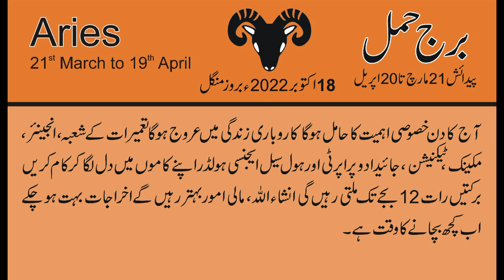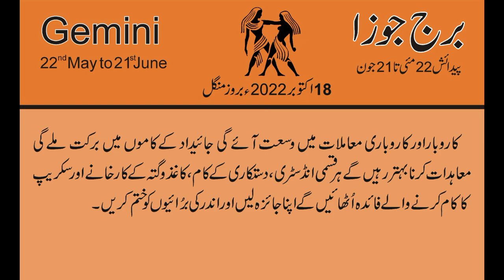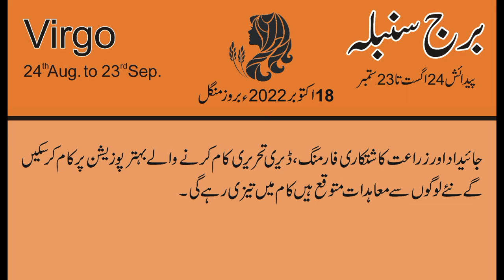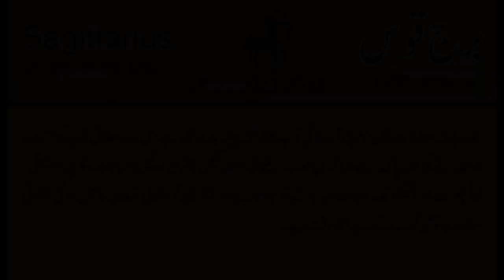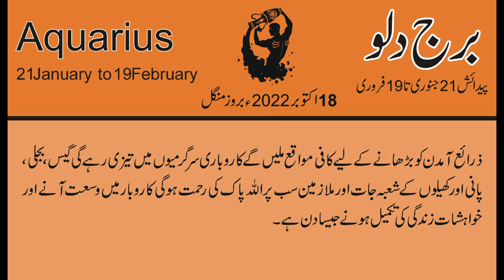18 October اکتوبر 2022 | Daily horoscope in Urdu | Aj ka Din Kaisa Rahe ga | Horoscope For Today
18 October  اکتوبر 2022 | Daily horoscope in Urdu | Aj ka Din Kaisa Rahe ga | Horoscope For Today